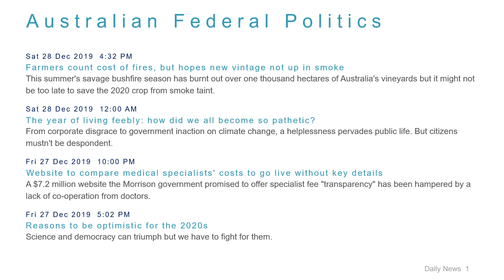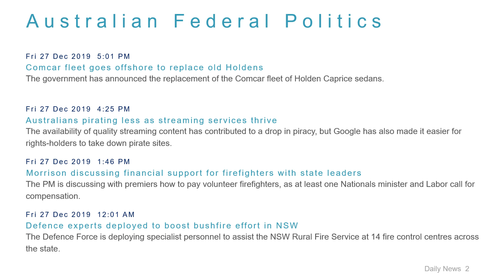Political News Headlines for 28 Dec 2019 - 6 PM Edition